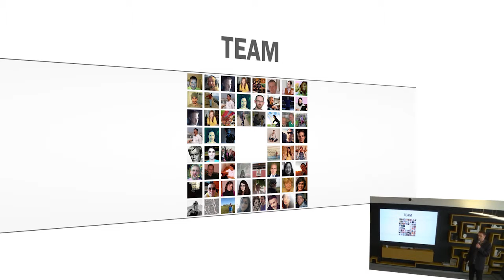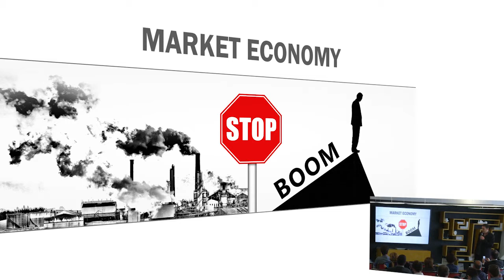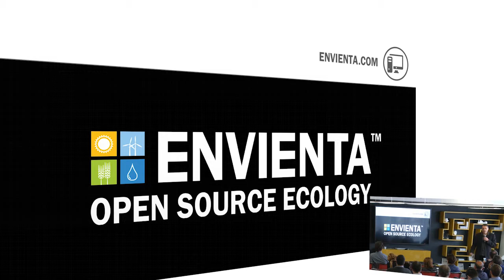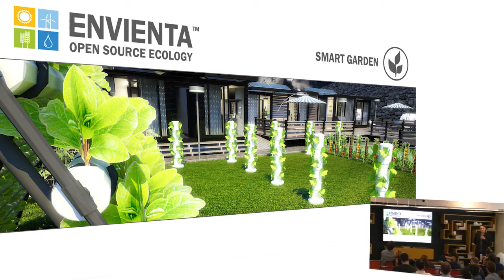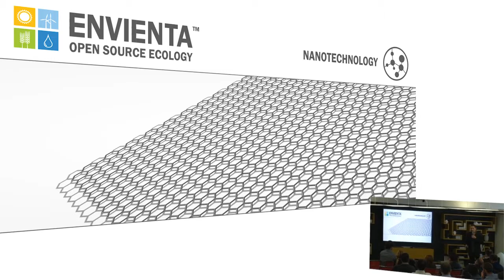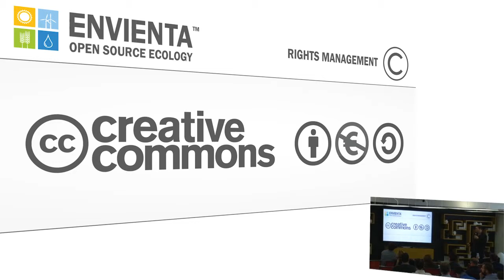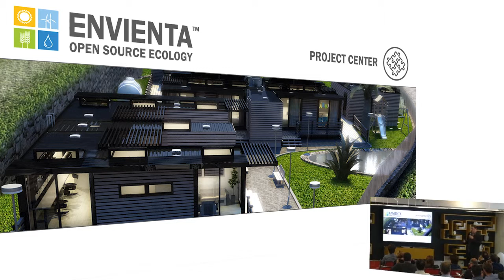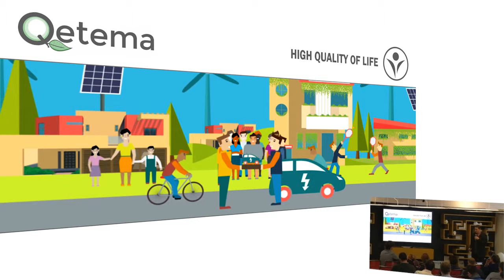A Holistic Approach To Open Source Ecology - Gabor Kiss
The ENVIENTA project provides cheap and well designed off-grid living and open source building system for individuals, families or communities. Many designers, collaborating to make it simple for everyone to design, print and assemble beautiful, low-energy homes, customised to their needs, depending on you live in the city or country.